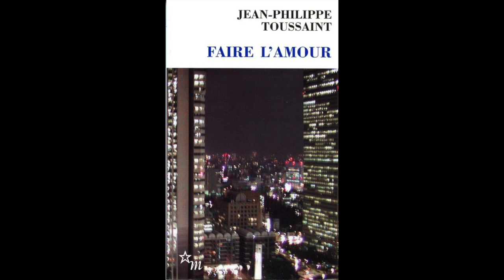Faire l'amour - Jean-Philippe Toussaint [Livre audio]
Dans ce premier opus du cycle romanesque M. M. M. M., Jean-Philippe Toussaint nous raconte cette folle histoire de rupture amoureuse. Dans Faire l'amour, le narrateur et Marie, se quittent, au Japon, peut-être pour toujours, dans des décors urbains surréalistes. La fin de leur histoire, déchirante et excentrique, nous invite à interroger ce moment si particulier où le couple se défait.

Œuvre intégrale.

Bonne écoute.

Réalisé par L. L. L.

Gavin Bryars : Salle d'armes